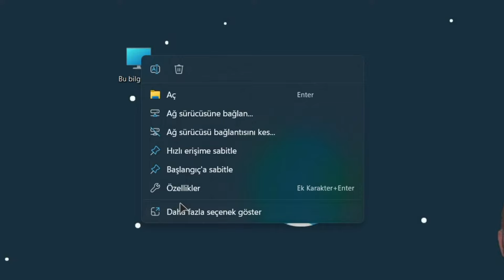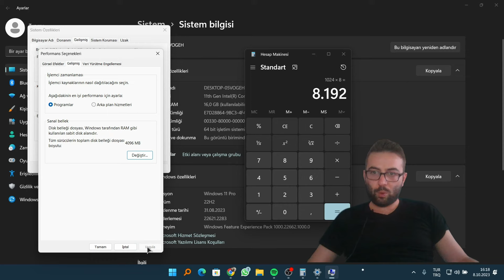Sanal Bellek ile Bilgisayarın Performansını Artırın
Bu video da Microsoft tarafından da tavsiye edilen sanal bellek işlemi nedir, nasıl kullanılır onu anlatmaya çalıştım.

Daha fazla video için İnstagram : Tuncay.lore